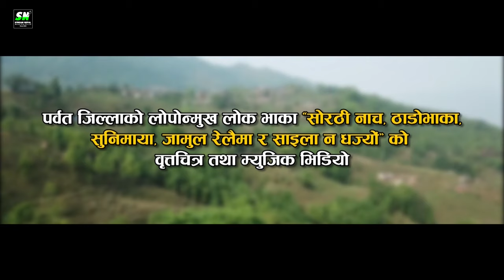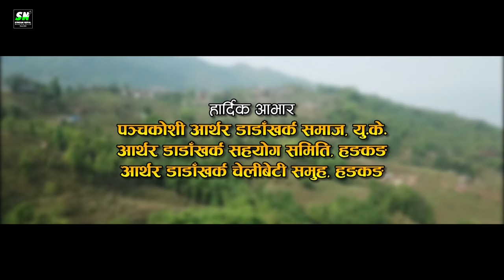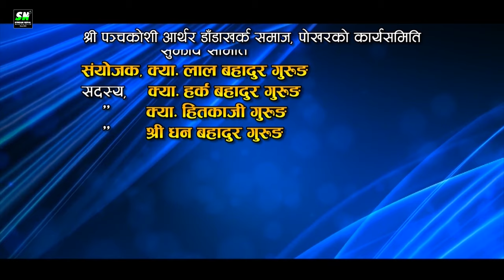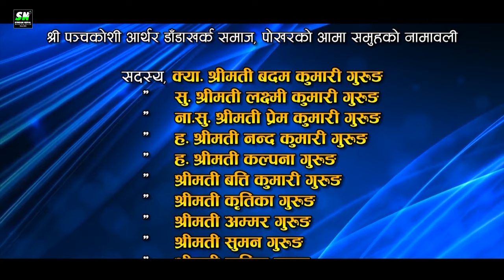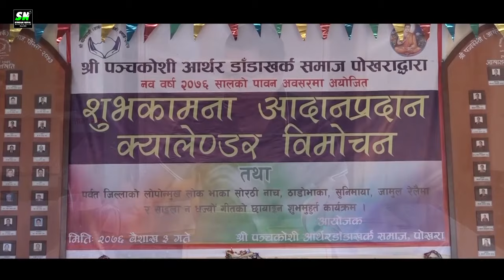Panchakoshi Arthar Dadakharka Samaj Pokhara | Sorathi Dance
Stream Nepal
Powered by